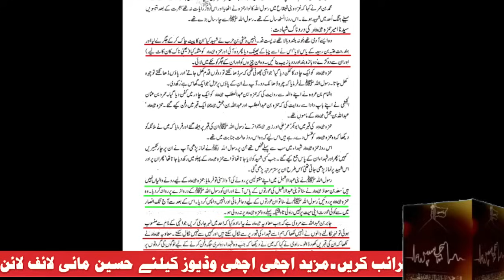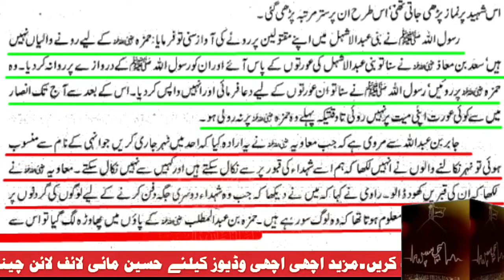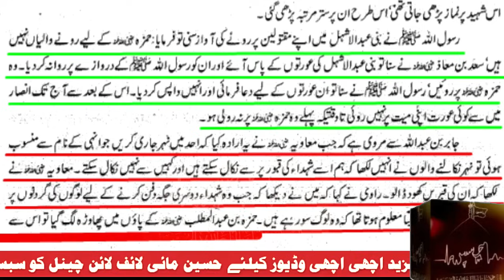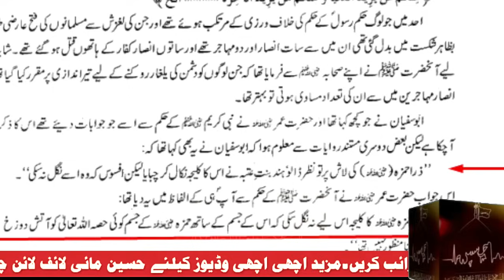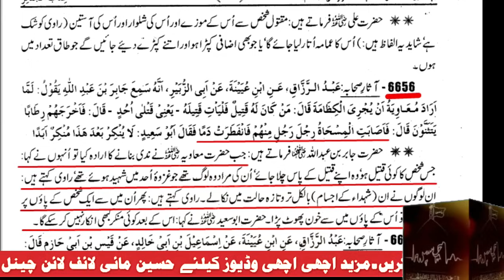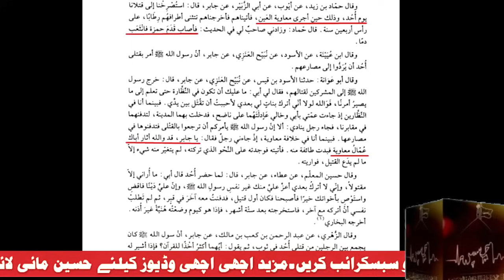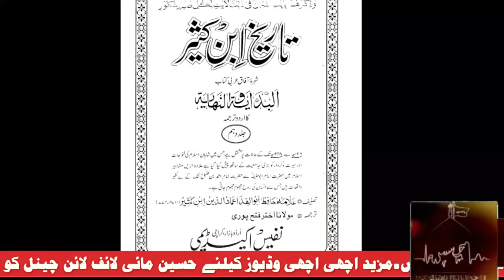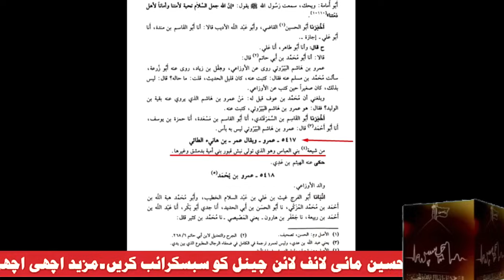Muavia Ki Qabar Kholne se Ajeeb Cheez baramad !! || Maulana Shahryar Raza Abdi